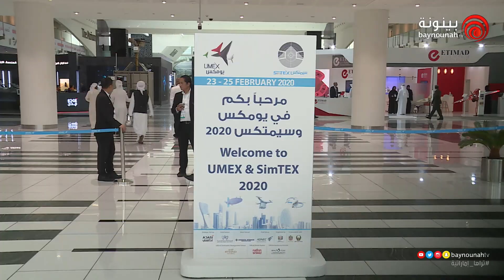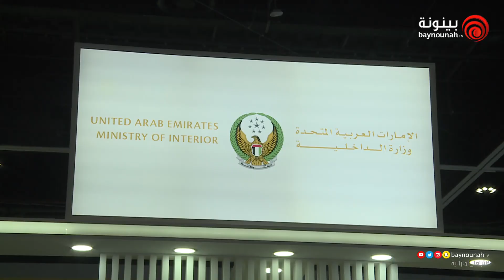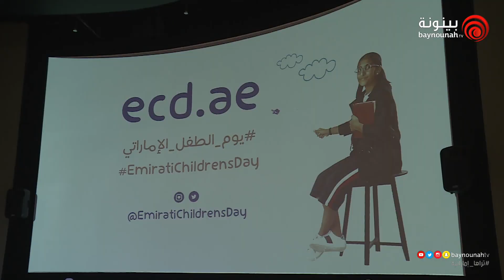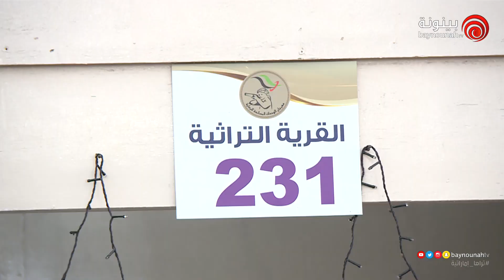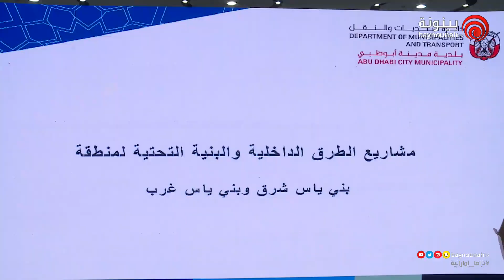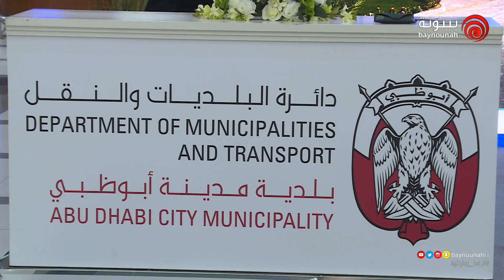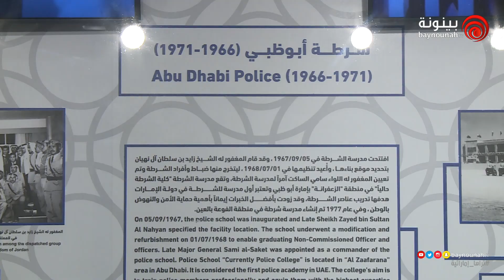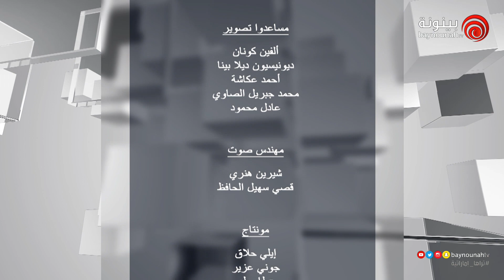‎‏Hassad al Osbouh EP 68 - حصاد الأسبوع - الحلقة 68 - 2020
برنامج يعرض لنا أهم أخبار مدينة أبوظبي وأبرز الفعاليات التي تقام في عاصمتنا أبوظبي